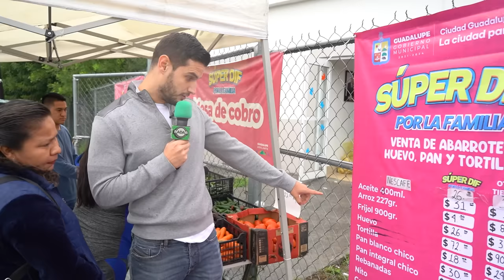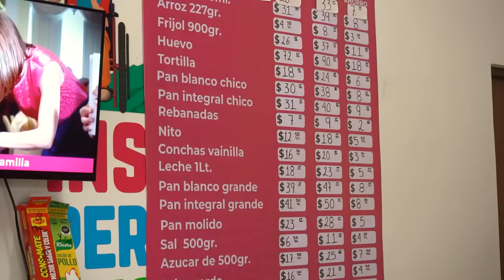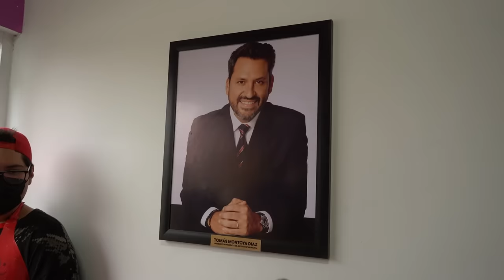ALBUREANDO señoras en el SÚPER DIF (Y me la devuelven) | RADAR con Adrián Marcelo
Visité el Súper DIF una iniciativa de que busca ayudar a la comunidad de Guadalupe trayéndole productos de la canasta básica a un menor costo, esto es una iniciativa del Lic.

Únete como MIEMBRO a mi canal por solo 9 pesos al mes y disfruta de contenidos adicionales y otros beneficios.

¡Hermanos de Leche en tu ciudad!